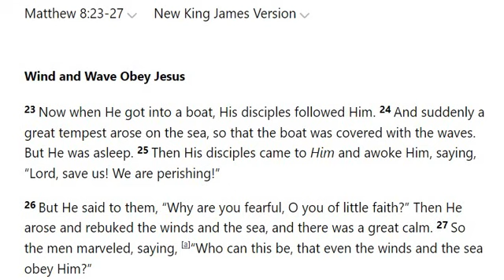Peace in the Storm-Marriage Restoration Help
✅ How You Can Support The Ministry and Message?
3.) Comment during the first hour a new video drops 💬

LOTS of helpful articles
Revealed Standers Magazine
ebooks
EMAIL NEWSLETTER

ZOOM STANDERS UNITED MEETINGS
Join us for fellowship, Special Guest Speakers, Q & A, prayer time.

📌NEED MORE COMMUNITY SUPPORT?📌

👇STANDERS UNITED ADDICTION SUPPORT- Facebook Group for those that are standing with a loved one snared in addiction

Marriage Revealed Ministries Inc. is a nonprofit 501c3 Organization
We do not target anyone under 18, or those in abuse. We are called to bring a message to those GOD calls. (~Marriage Revealed Ministries Inc. is committed to helping bring healing and restoration to couples who are struggling in their marriage. We do this through the revelation of Who God is and His heart and design for marriage which never intends abuse in any form.
Views and opinions expressed by contributors may not be the same as those expressed by Marriage Revealed Ministries Inc.